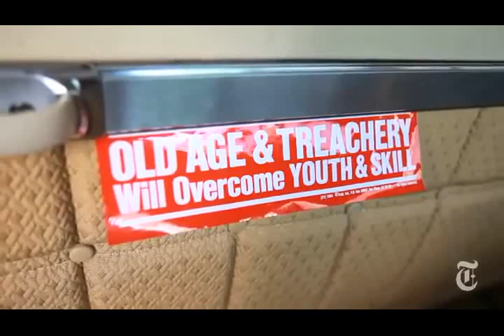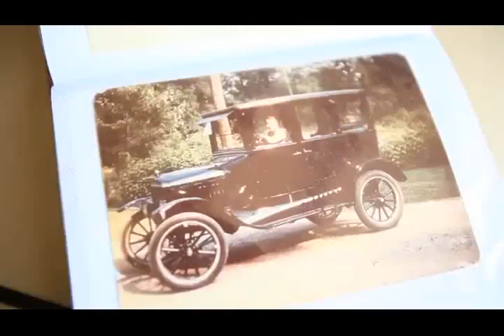101 Year Old Woman Still Drives Her 82 Year Old Car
101 Year Old Woman Still Drives Her 82 Year Old Car